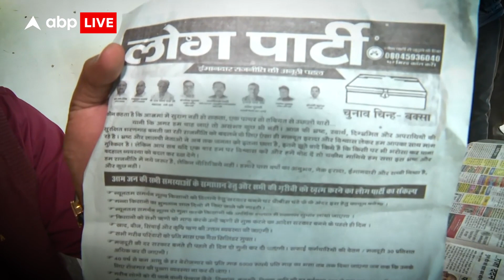ABP News के स्टिंग में फंसे Amethi के प्रत्याशी ने दी यह सफाई | Operation Newton | UP Polls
स्टिंग ओपेरेशन में बेनकाब हुए लोग पार्टी के प्रत्याशी शत्रुंजय सिंह ने कहा कि यह बातचीत आचार संहिता के पहले की है. उन्होंने अपने क्षेत्र में विकास करवाने के एवज में वोट दिलवाने की बात कही थी, व्यक्तिगत हित जैसी कोई बात नहीं है. उन्होंने यह जरूर स्वीकार किया कि जो भी हुआ उसका पछतावा उन्हें जरूर है।